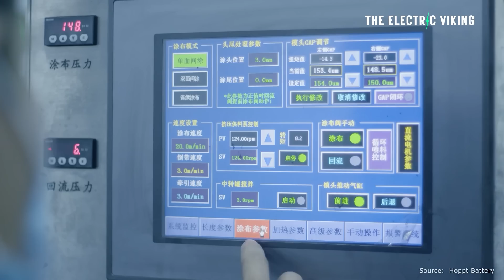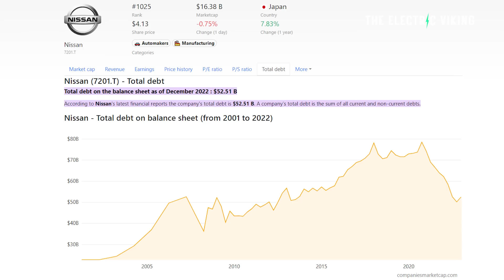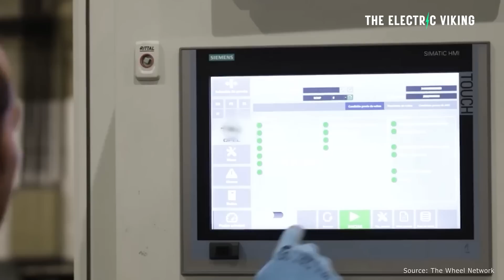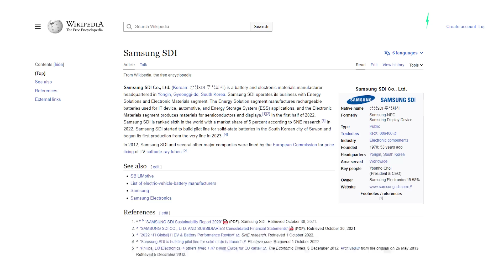WAY too many battery factories are being built in the US with the wrong batteries